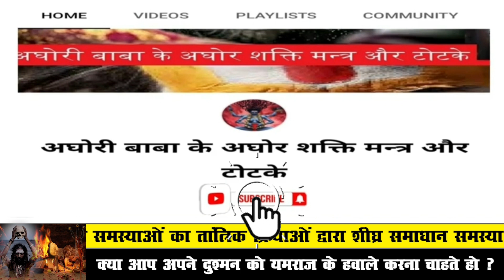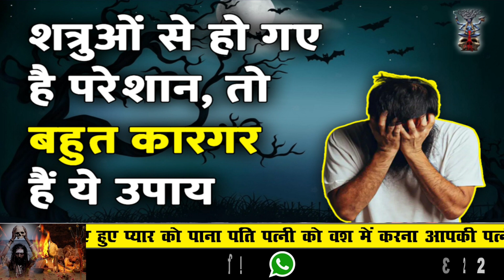शत्रुओं से हो गए है परेशान, तो बहुत कारगर हैं ये उपाय | Dushman se chutkara pane ka totka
बगलामुखी​ देवी

बगलामुखी मंत्र​

शत्रु​​ नाशक

love problem solution
today
टोना टोटका

vashikaran specialist
vashikaran totke

vashikaran mantra
vashikaran totka
ladki ka vashikaran karne ka sabse aasan tarika
stri vashikaran